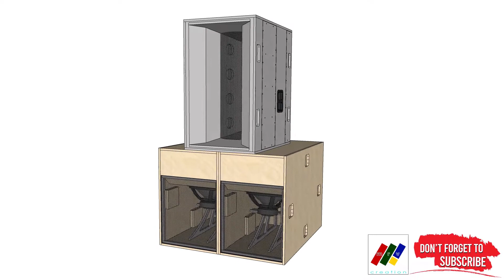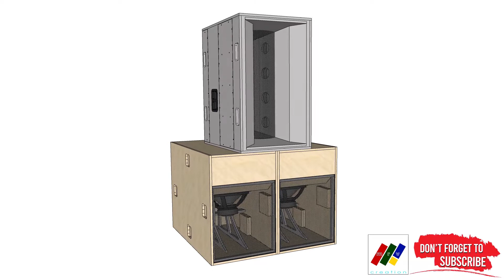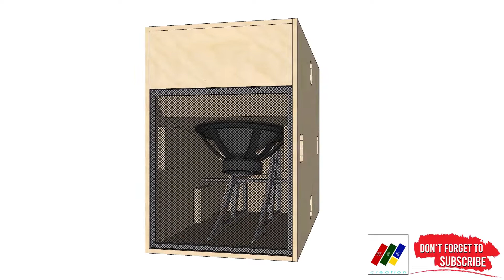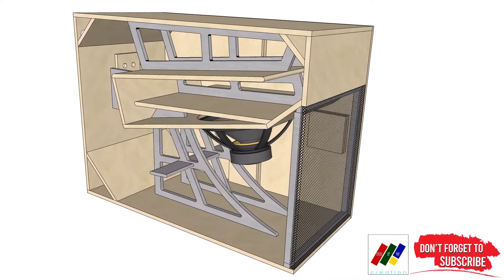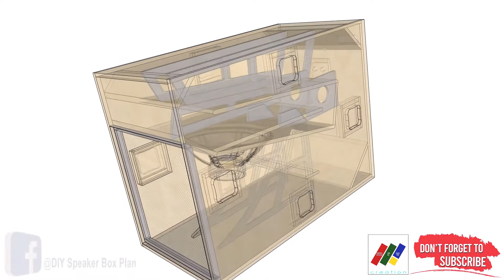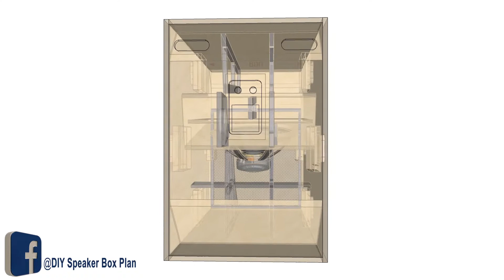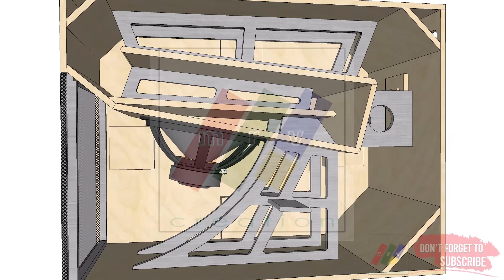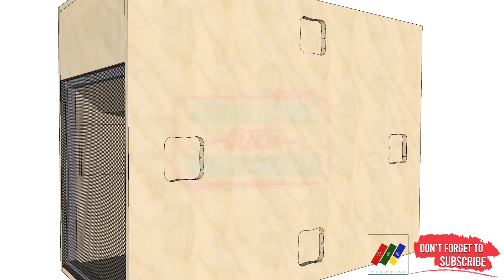DIY Speaker Box Plan | 1x18" Tamme Tapped-Horn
This 18-inch tapped-horn subwoofer delivers deep, clean bass with long-throw output. The Tamme design uses a folded path to increase efficiency and achieve powerful low-end performance. Perfect for outdoor gigs, mobile sound systems, and large PA setups where bass extension and projection matter.

This project is both a tribute and a learning experience — created to inspire fellow DIY audio enthusiasts who enjoy speaker building and box design.

🧰 Box Highlights:
• Tapped-horn layout for efficient deep bass
• Optimized for a single 18" subwoofer driver
• Folded horn path boosts output in low frequencies
• Built using 18mm (3/4") marine-grade plywood
• Internal bracing to improve strength and reduce resonance
• Suitable for PA systems, outdoor events, and mobile setups

I am not a professional sound engineer. All tuning, frequency responses, and performance assumptions are based on general calculations and DIY methods. Actual results may vary depending on your drivers, materials, and tuning environment.

📌 For accurate design, always consult with a professional audio engineer or use simulation tools like WinISD or Hornresp.